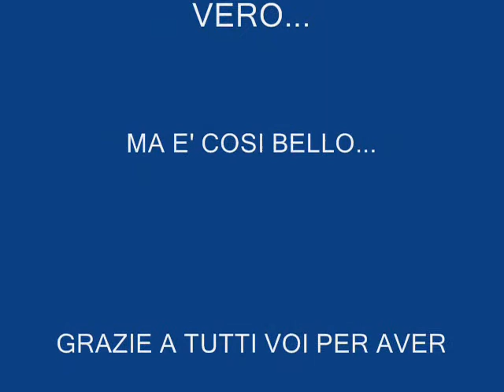RITROVO AMICI DEL DEL FUNGAIOLO - CREDIMI DANILO SACCO.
SULLE NOTE DI CREDIMI DI DANILO SACCO UNA CARELLATA DI FOTO  DELL'EVENTO SVOLTOSI SABATO 1 SETTEMBRE 2012 PRESSO IL DANILO SACCO FANS CLUB BERGAMO CON SEDE A PALOSCO PRESSO L'HOTEL RISTORANTE PIZZERIA PONTE CHERIO.